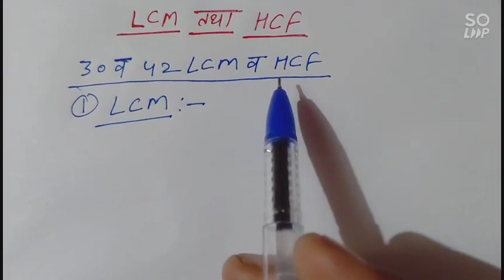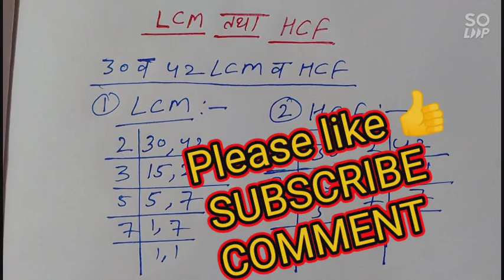LCM and HCF // LCM tatha HCF nikalna // ल.स. तथा म.स. // लघुतम और महत्तम समापवर्त्य निकालना //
LCM and HCF nikalna
HCF and LCM
LCM HCF
LCM tatha HCF
HCF tatha LCM
LCM aur HCF
HCF aur LCM